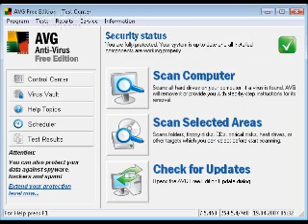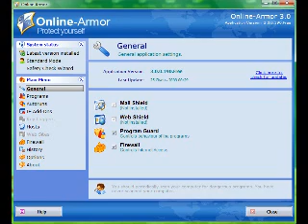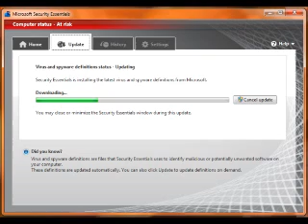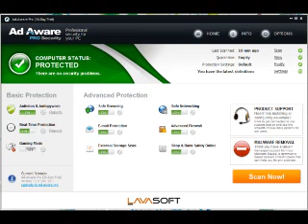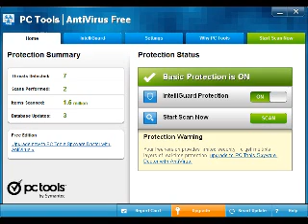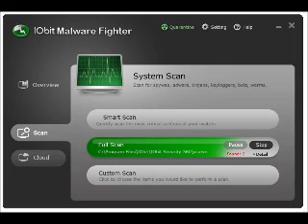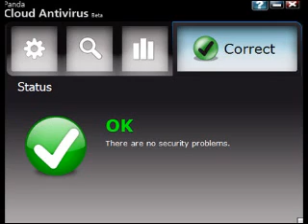The Top Ten Free Computer Security Programs Of 2013 (part 1)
here we have the best of the best in the free security software world. do not listen to the liars and ignorant d' bags that say free security programs are no good, there is tons of proof to prove that decidedly wrong.